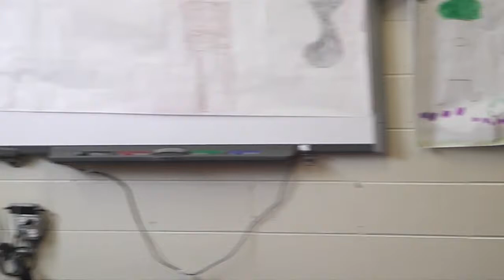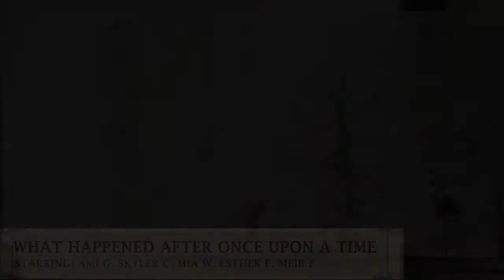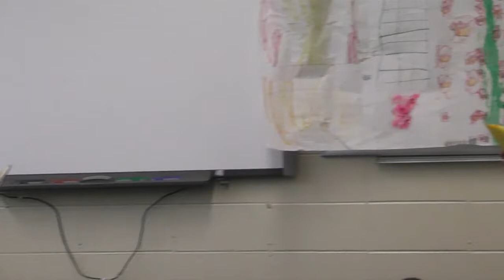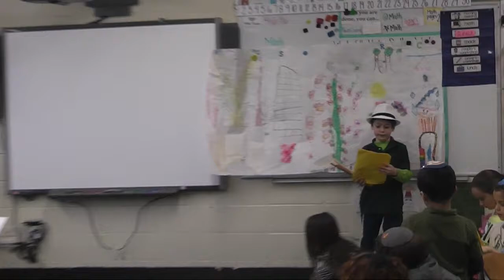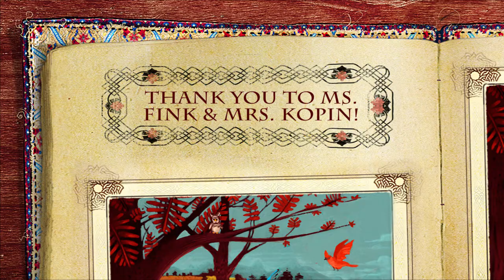2B Reader's Theater (2016)